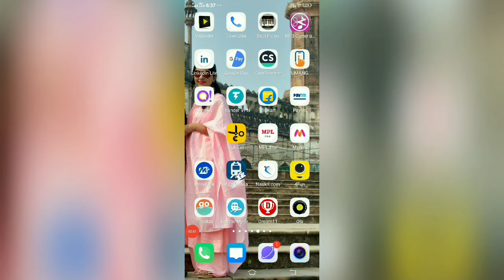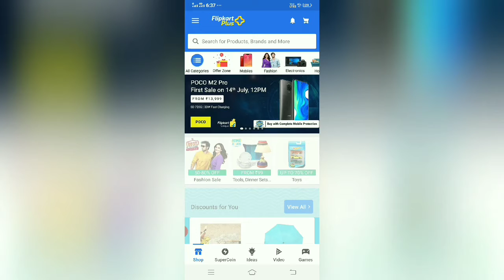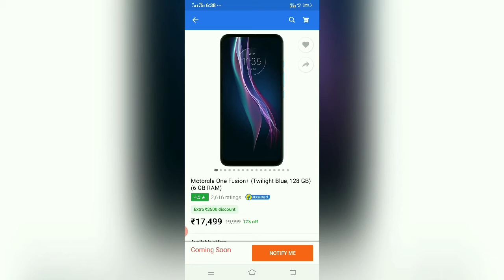Motorola one fusion+ next sale date, new price😲😲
Namaskar dosto..   Aaj mene is video me apko bataya h Motorola one fusion plus k next sale or uski new price k bare..  Kya new price Motorola ne sahi rakhi h ya logo ko sale k naam pe loot rahe h hame bataiye apne vichaar,  comment krke jaroor bataiye dosto..
Purani price or new price me kitna antar h janiye is video se..  Ye sale flipkart or Motorola ki milibhagat ka kaam h ya vajah kuch or,  apne vichaar bataiye...